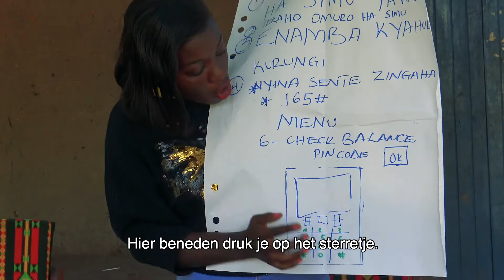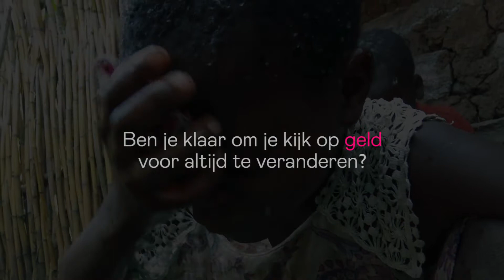Audience Award 2021 - CRAZY MONEY (by Steven Janssens)